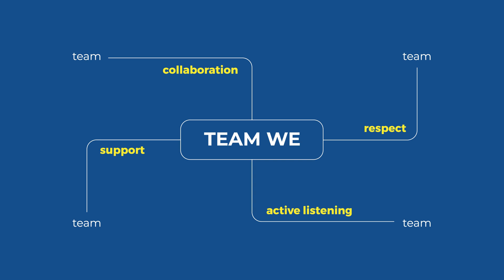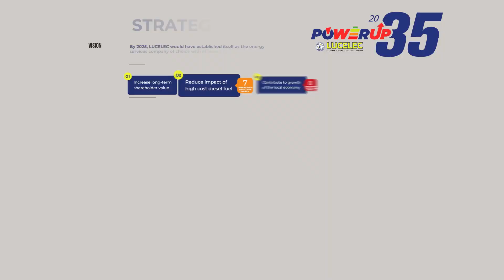PowerUp35 - Board Meeting Strategy